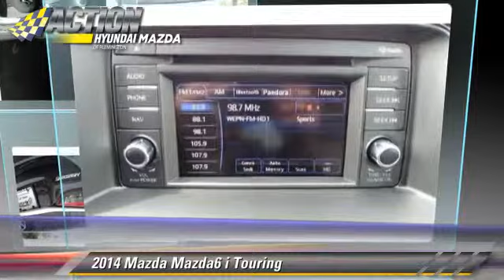Action Hyundai of Flemington-Mazda 31, Flemington NJ 08822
Action Hyundai of Flemington-Mazda 31

[DFIN:3:3001663:I:2276:3FFDC713:1e0dabb7c3d05756c3b2660ab2405bf3]